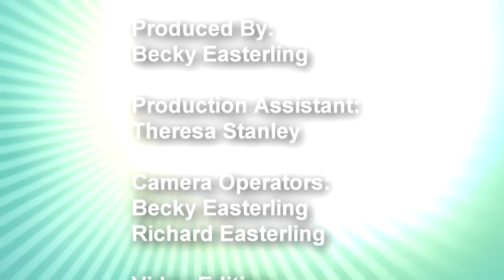All You Need is Love... and Chocolate - KET episode 201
On this episode of Food News and Chews, Chef Jeremy and Sylvia are satisfying their sweet tooth at the Ruth Hunt Candy factory in Mt. Sterling, KY. Then Chef Jeremy and Sylvia show you how to make your own mint julep chocolate truffles that are perfect for gift giving.